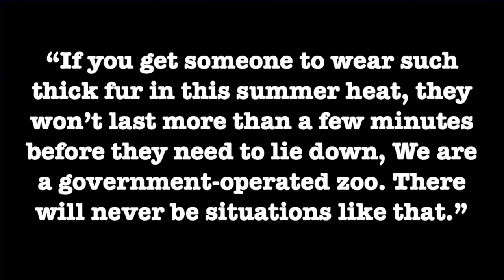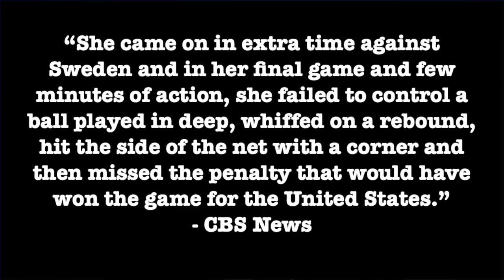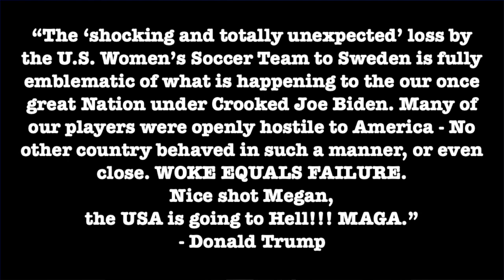Church Soup Ep.07 (Doug Wilson, California, Chinese Bears, World Cup Soccer and more!)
Church soup is a satirical look at evangelical news.

On this episode, we look at the recent controversy surrounding a Porsche ad, men possibly dressed as bears in China, the World Cup soccer loss, Keith's upcoming debate with Doug Wilson, and more!